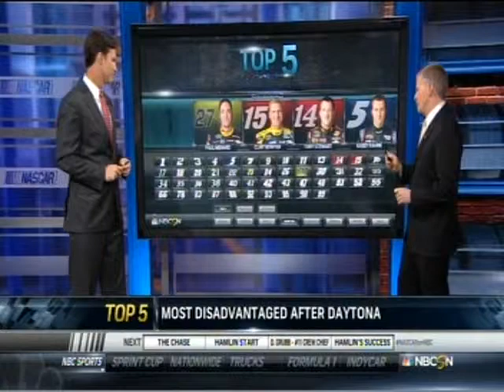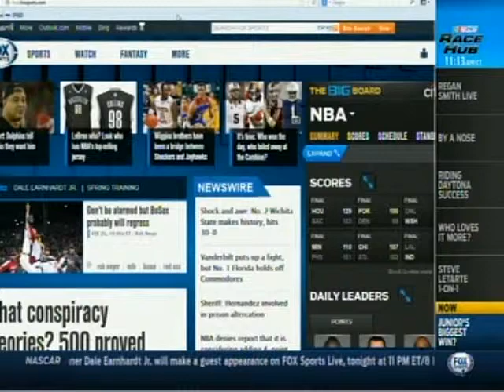Steve Letarte 1 on 1 (Race Hub) following Daytona win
Credit: FOX/NASCAR Media